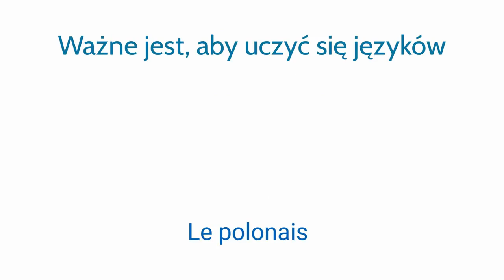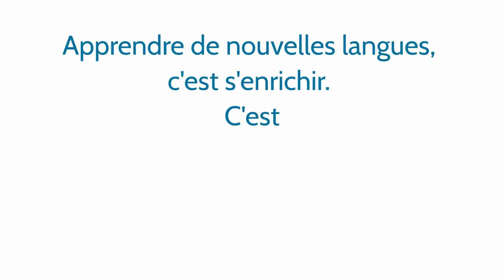La Journée européenne des langues. Une même phrase en plusieurs langues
Sensibiliser à l'importance de la diversité linguistique et culturelle, au respect de l'autre.